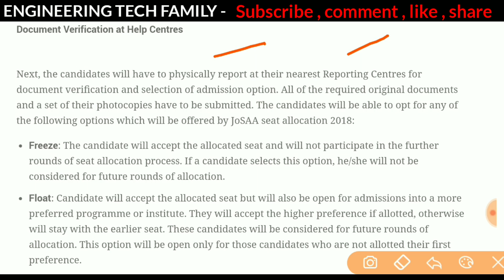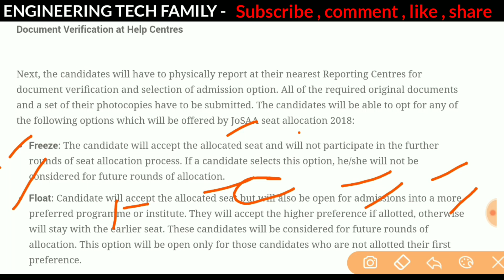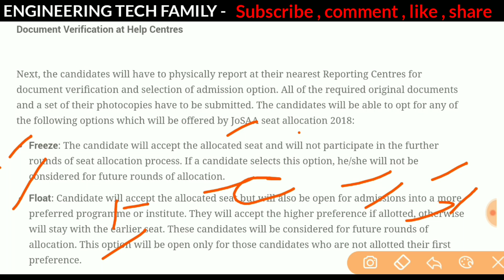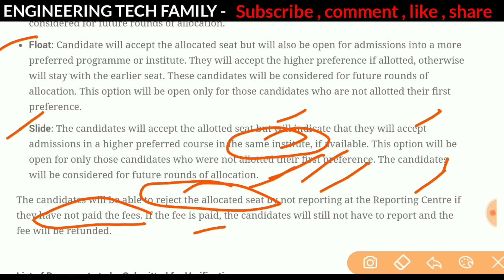JoSAA 2018 Choies option Freeze , Float & slide | Document Required in Reporting centre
JoSAA Seat Allocation 2018 – Joint Seat Allocation Authority has announced the result of seat allocation of JoSAA 2018 for Round 1. To access the seat allocation result, the candidates will have to submit their JEE Main roll number and password. The allotted candidates will also have to download their provisional allotment letter and pay the seat acceptance fee till July 2, 2018.
The candidates should have registered and fill their preferred choices for JoSAA 2018 seat allocation. Unregistered candidates are not allocated seats in the participating institutes. JoSAA Mock allotment 2018 was conducted by the authorities to provide a better idea about how the order of preference will affect the seat allocation of the candidates. JoSAA seat allocation 2018 is being conducted in seven rounds.
 Admissions into NITs/ IIITs/ GFTIs are provided to JEE Main qualified candidates whereas IITs are open only for JEE Advanced qualified candidates. While reporting for the document verification, the candidates have to select their option among freeze, slide and float. Read the full article to know more information about JoSAA Seat Allocation 2018.

Next, the candidates will have to physically report at their nearest Reporting Centres for document verification and selection of admission option. All of the required original documents and a set of their photocopies have to be submitted. The candidates will be able to opt for any of the following options which will be offered by JoSAA seat allocation 2018:

In my channel, you will get topmost topic topics for latest Job Notification and SSC je etc.